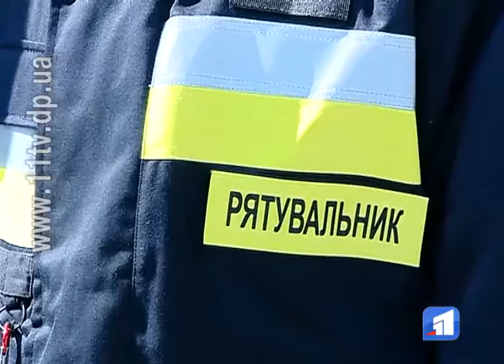17 вересня своє професійне свято відзначать надзвичайники